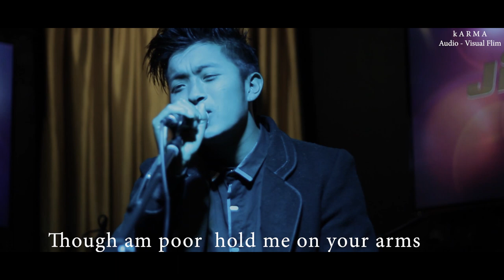NAM HOEM GI WOGLU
Directed by karma duptho.
Singer - yatsho & cops.
Artist - ugyen Thinley & yesang Tshoki.